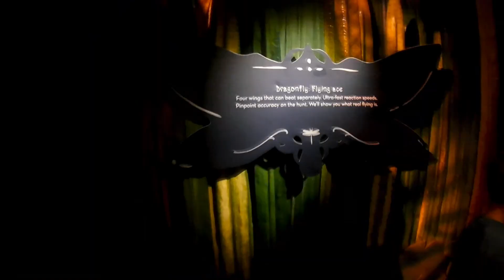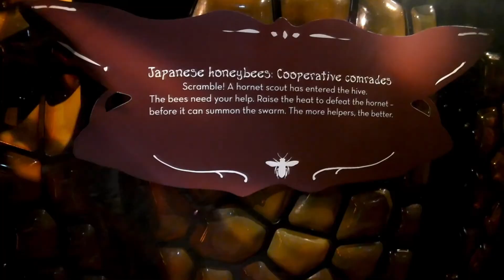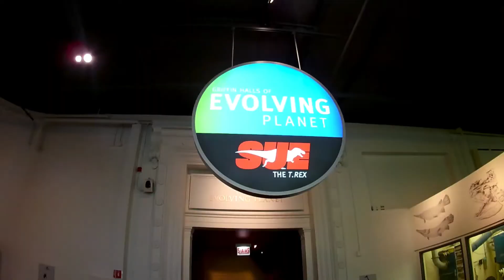Vlog- Road trippin Chicago!!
Van Kids road trippin to Chicago!!

We get the worlds biggest unicorn cotton candy at the sugar factory!! Visit the Field Museum of Natural History and see Sue the Dinosaur.  Then we go to the Beach and build sand castles!